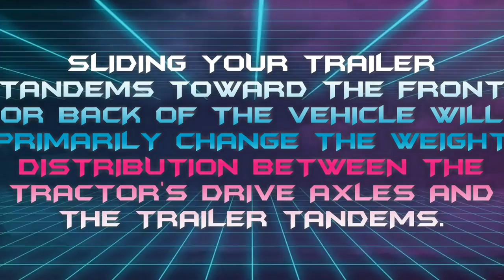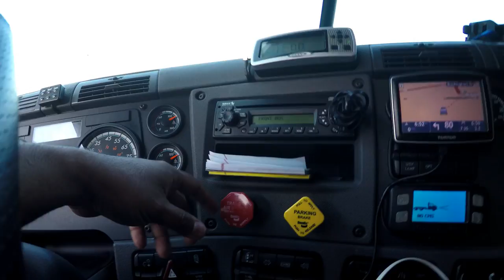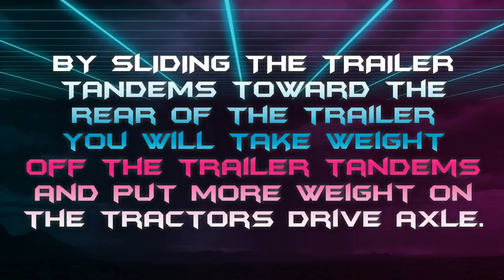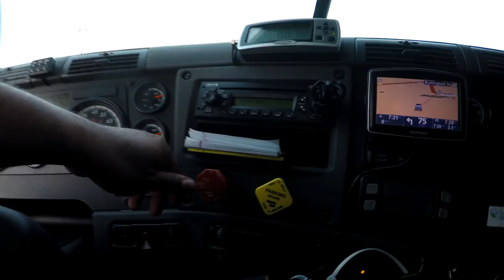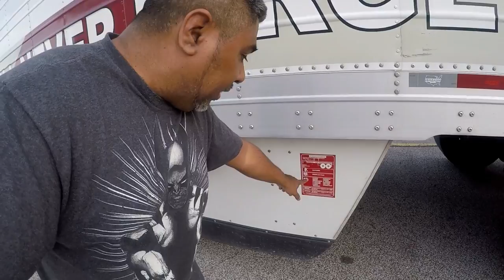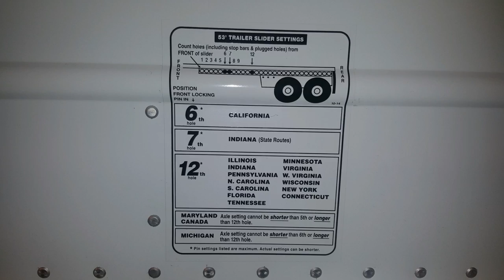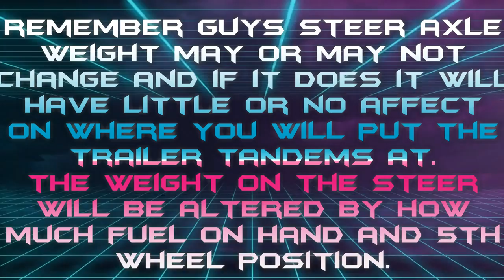Truck Driving - HOW to MOVE your Tandems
Would you like to work at Prime? Click on the link below and make sure that you add Nikki Yost as the recruiter and myself as the referral (Driver Code: MATURO)

PRIME RECRUITER
Nikki Yost